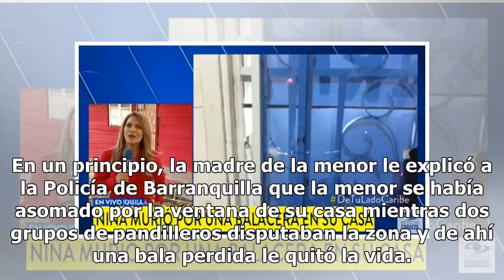Matan a su hija de un disparo en el rostro; oculta identidad del responsable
Este fin de semana se dio a conocer el asesinato de una menor de catorce años en Barranquilla, Colombia; en un principio, se pensó que fue por una bala perdida, pero la Policía señaló que fue todo lo contrario. De acuerdo con Noticias Caracol, la menor de catorce años perdió la vida al recibir un ba...